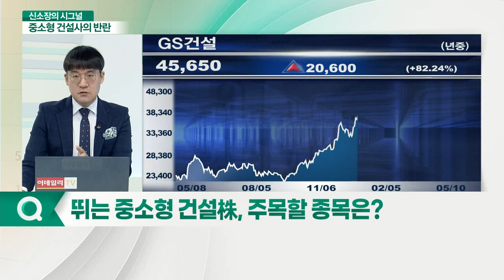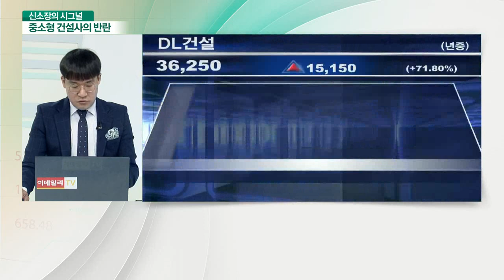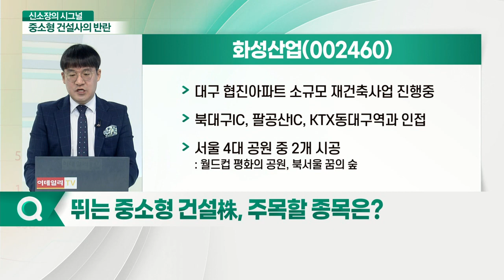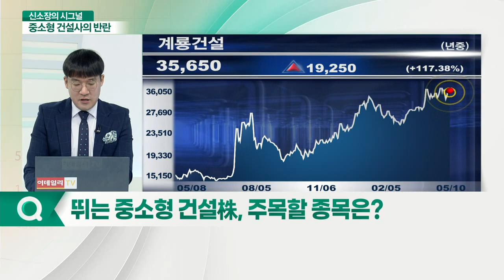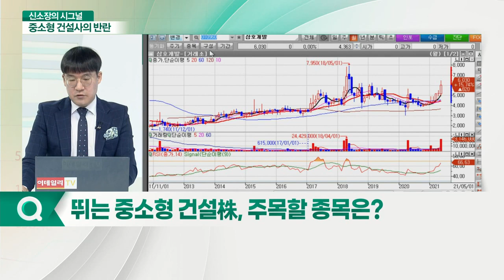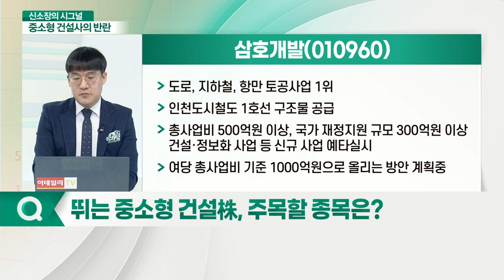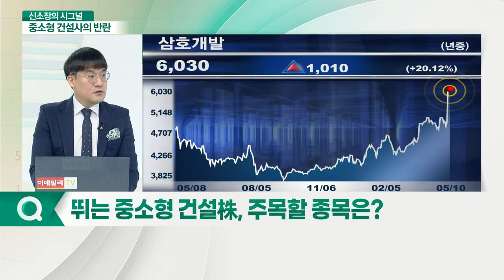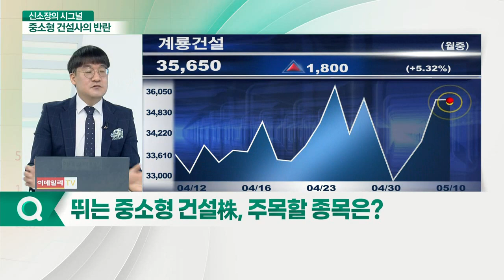건설 경기 타고 중소 건설사 반란이 시작된다_신소장의 시그널 (20210510)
화성산업(002460)
- 대구 협진아파트 소규모 재건축사업 진행중
- 북대구IC, 팔공산IC, KTX동대구역과 인접
- 서울 4대 공원 중 2개 시공

계룡건설(013580)
- 경기 화성시 동탄2신도시 공급
- 동탄역, 서울 2호선 삼성역까지 약 20분 이동 가능
- 대전 서구에 본사, 충청권 토목 도급공사 시행

동원개발(013120)
- 부울경 지역 시공능력 1위 건설사
- '창원 핫플' 북면신도시 중심
- 46년간 전국 100여 개 사업장

우원개발(046940)
- 토목업 중심 건설사
- 주요 사업 도로공사, 산업단지공사
- 작년 한화건설과 342억 규모 건설공사 계약 체결
- 공사기간 2024년 8월까지 진행 예정

삼호개발(010960)
- 도로, 지하철, 항만 토공사업 1위
- 인천도시철도 1호선 구조물 공급
- 총사업비 500억원 이상,
- 여당 총사업비 기준 1000억원으로 올리는 방안 계획중